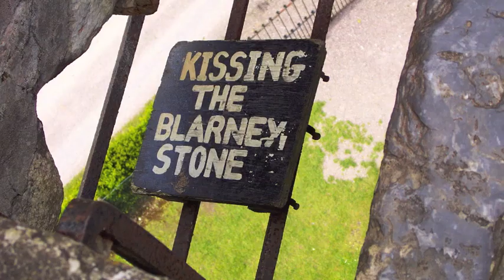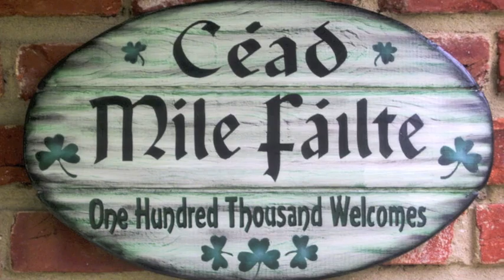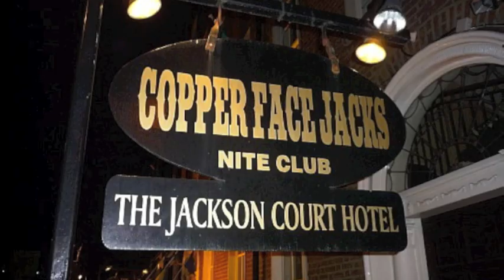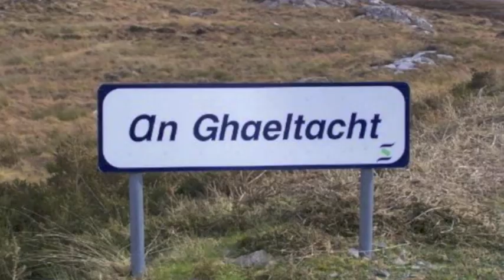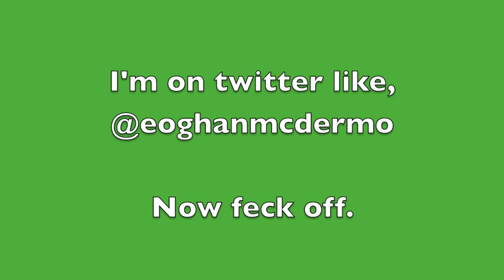Ireland. A Snapshot.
A silly song about Ireland and being Irish. Lovely.

Anyone for tea?

Grafton St, Anne Doyle, breakfast roll in tin foil,

Giants Causeway, Ros na Run, Aviva stadium.

Leo Burdocks, epic chips, Georgia Salpa's bouncy bits,

Ring Of Kerry, James Joyce, Katie number 1

Mary Black, Blarney Stone, Seoige sisters , Pog Mo Thoin

Value meal in SuperMacs, nightclub shower in the jacks

Pat Kenny, Twitter gate, Robert Sheean, Love/Hate

Bono rocks, Twink shocks - Zip Up Your Mickey, CHORUS!

Ireland cead mile failte, we've got the best news readers and sexy leaders

Ireland cead mÍle failte, full of rubbish bankers, massive greedy w s

Cliffs Of Moher, Trinity, D4 girls, UCD

Paul O Connell, Irish models, Colin Farrell rocks

Thin Lizzy, Bell X1, bosca bruscar, no sun

Ah heor, leave it out. Tallafornia, shots

Tommy Tiernan, Roy Keane, up and down rugby team

Economy - half dead, Uachtarian with baldy head

Gaybo, Tubridy, Dail Eireann, Barry's tea

Football chants, Dunphy rants, Bressie in his underpants

Ireland cead mile failte, we got Sinead o Conor and Packie Bonner

Aslan, Crazy World, bash a sliotar with a hurl,

Voice Of Ireland, Vincent Browne, Eyre Square, Blanchardstown

Laura Whitmore, Zig n Zag, Telly Bingo, men in drag

Luas stops, Dublin Pride, Rubber Bandits Horse Outside

Croke Park, epic wins, Caranthuathil, 12 pins

Pint of guiness, tayto, drink and drive a no-go

Hotpress, Daily star, euro for a snickers bar

Dan O Connell standing tall, Obama is from Moneygal

Ireland cead mile failte  The Rose Of Tralee is our best TV

Fassbender, Liam Neeson, Pierce Brosnan, Brendan Gleeson,

Mick Wallace, Alan Shatter, who did what does it matter?

Westlife, U2 and The Script, outside Coppers off your tits

Bray head, Connemara, Clare The Burren, Hill of Tara

Dunnes Stores, Superquinn, sausages, massive win

Chris O Dowd, I.T Crowd, Graham Norton - gay and proud!

Ireland cead mÍle failte, we got Dara O Brian - what a massive win!

Kodaline, Niall Horan, Temple Bar, junkies scorin'

Mars Bar fried in batter, weather girls on TG4

Eurovision - what a sham, Linda Martin ain't no man.

Eddie Rockets, Fr Ted, Ms Brown, Brennans bread

Brain & Amy golden couple, Jedward trouble on the double

Rosie D for all to see - nude in PLayboy, boobies, weeee!

Old queen Lizzy on our shores, cupola focal, huge applause

6 o clock, stop the chores, Angelus, it's time to pause

Ireland cead mile failte, ex-pats coming back because we're mega craic! the craic the craic the craic.